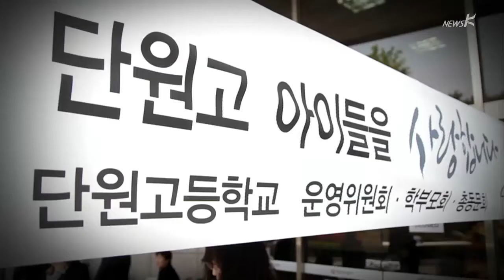[세월호] 합동 분향소 영상 (2014.04.23)